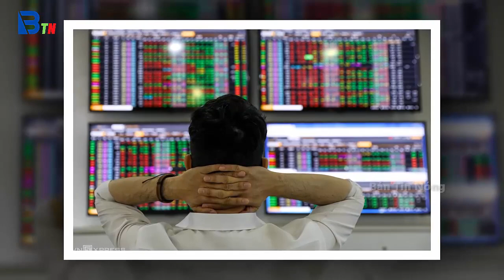Tin tức nhanh và chính xác nhất ngày 24/10/2023/Tin nóng Việt Nam Mới Nhất Hôm Nay/Bantinnong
Tin Nóng Thời Sự Nóng Nhất Tối Ngày 24/4/2022 | Tin Nóng Chính Trị Việt Nam/Bantinnong